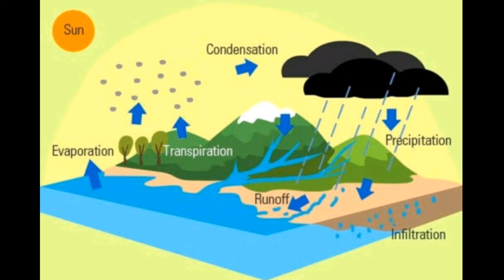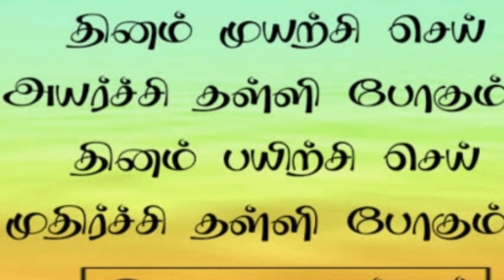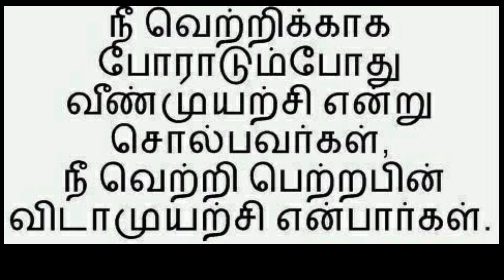Best motivational Story | Inspirational Tamil Life lessons to learn | APJ ABDUL KALAM STORY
Motivation is the word derived from the word 'motive' which means needs, desires, wants or drives within the individuals. It is the process of stimulating people to actions to accomplish the goals. In the work goal context the psychological factors stimulating the people's behaviour can be - desire for money.